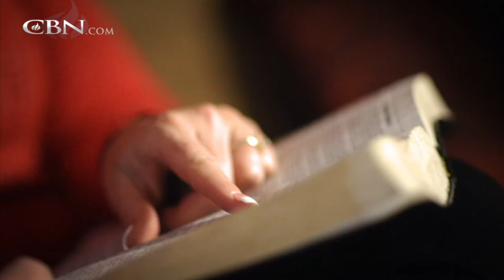Doctors Amazed by Pastor’s Recovery from Dementia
Pastor Richard Skoff knew something was wrong with his brain and tried to hide his symptoms. Even after he was diagnosed with dementia, he and his wife had faith God would heal him.